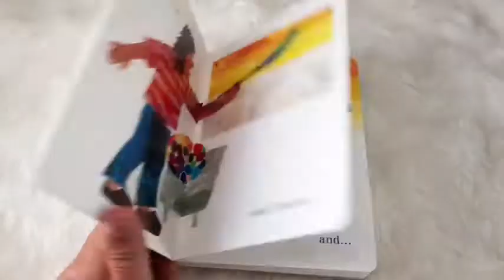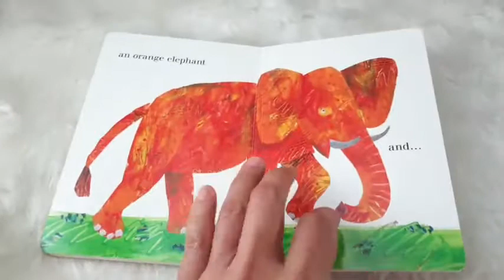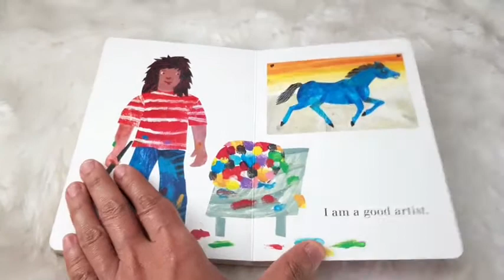THE ARTIST WHO PAINTED A BLUE HORSEBY Eric Carle BOARD BOOK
THE ARTIST WHO PAINTED A BLUE HORSE
BY Eric Carle
BOARD BOOK
สอนให้มีความคิดสร้างสรรค์และจินตนาการ และกล้าที่จะทำงานศิลปะ
ลดเหลือ280บาท